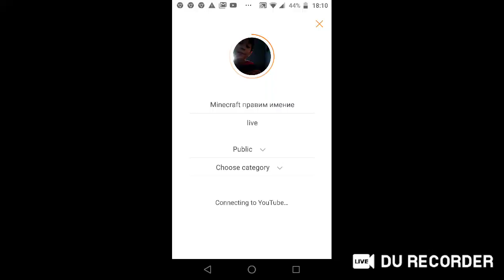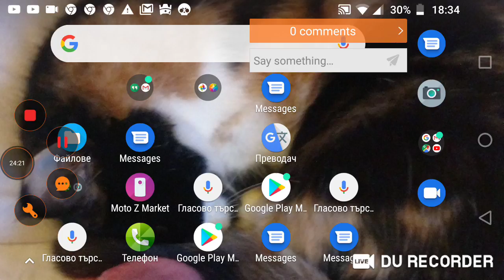Minecraft правим имение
live